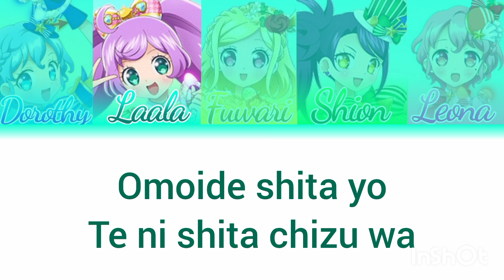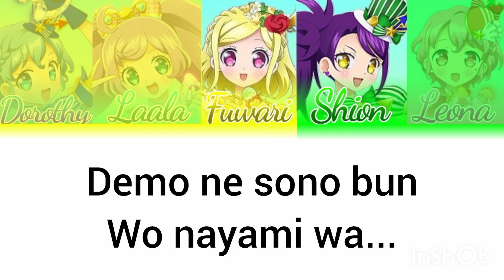Bold SUMMER ADVENTURE • Dressing Flower • Full Lyrics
You can find Pripara edits

You can also join a Pripara Discord!